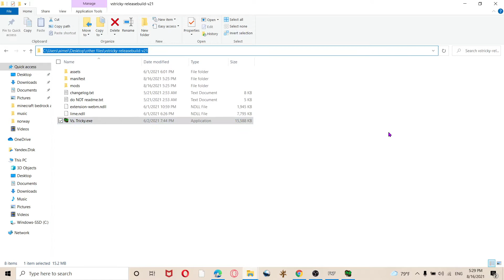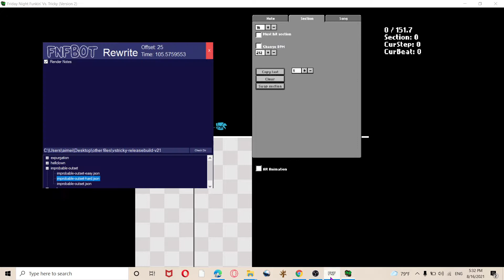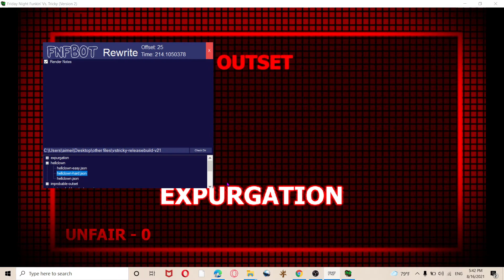Friday Night Funkin The Full Ass Tricky Mod (botplay) gameplay